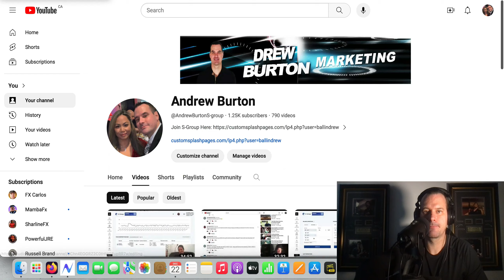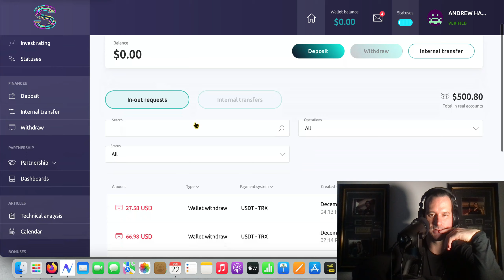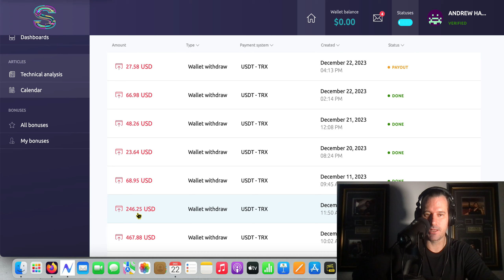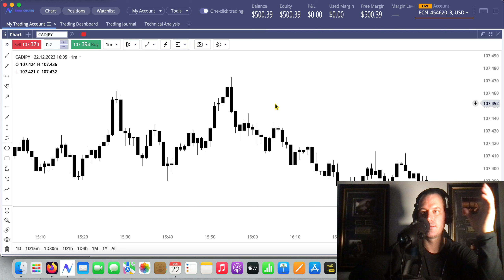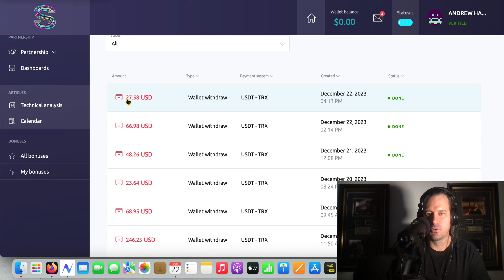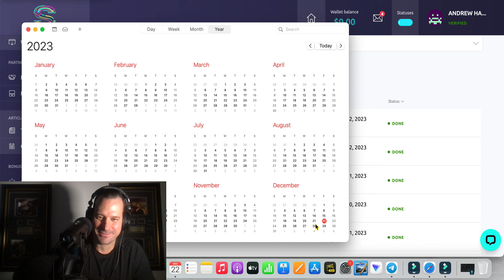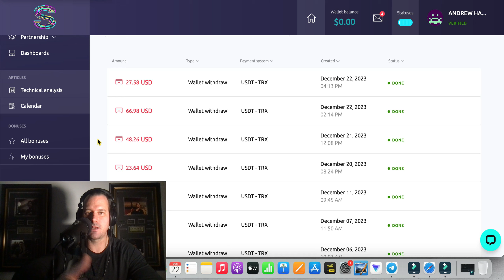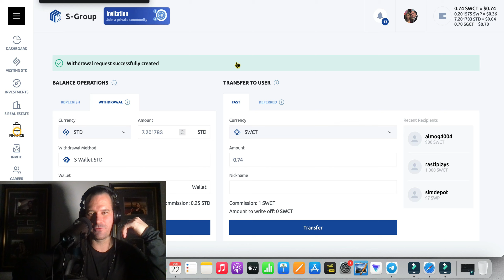day 1176 S-group and how I made 94% profits in 3 weeks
Beware of fake Drew Burton or Andrew Burton accounts on Telegram and Facebook.